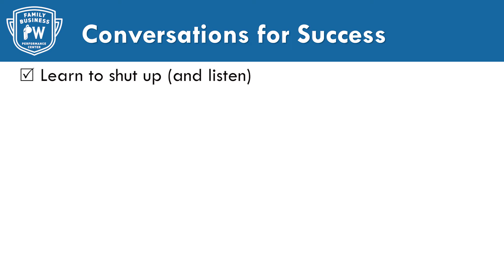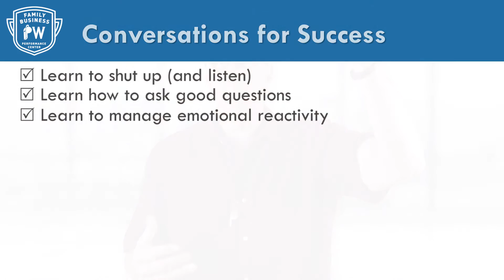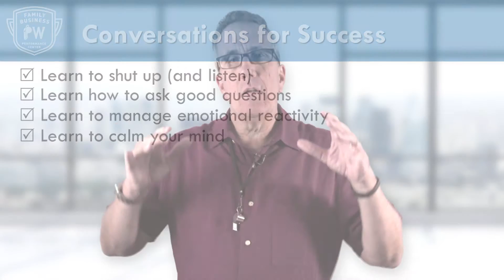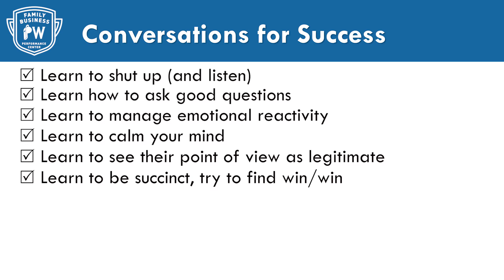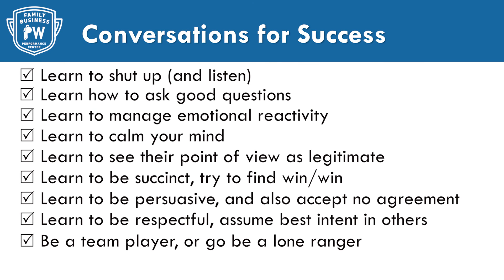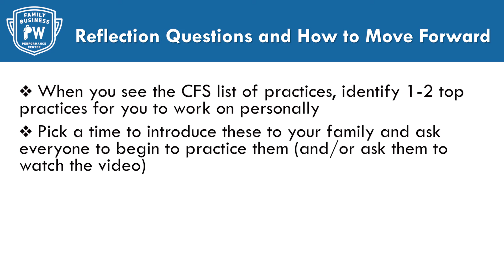Conversations For Success System for Breakthrough Dialogues